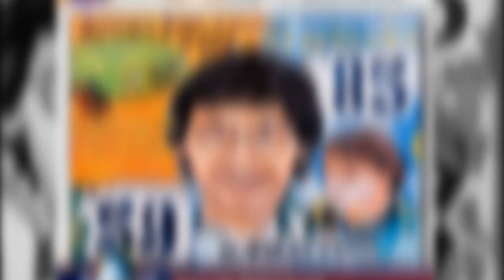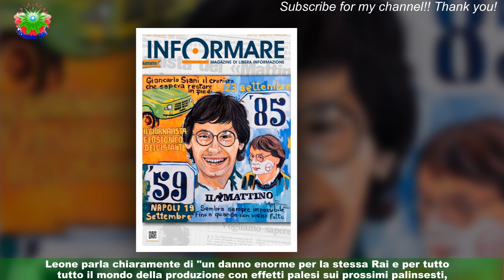Giancarlo Leone: 'Emergenza in Rai, da due bloccate produzioni e a rischio i palinsesti'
Un intervento urgente per la Rai. È la richiesta di Giancarlo Leone, che lancia l'allarme di un rischio blocco per le produzioni Rai e i palinsesti se non si dovesse risolvere l'attuale situazionedi stallo in cui vive il servizio pubblico.Il presidente dell’Apa, Associazione produttori audiovisivi, all’indomani del cda di Viale Mazzini che ha approvato il bilancio 2022,parla delle attuali condizioni dell'azienda all'Ansa: "La situazione di stallo in cui è entrata la Rai costituisce un vero e proprio stato di emergenza che come tale andrebbe considerato e risolto urgentemente".